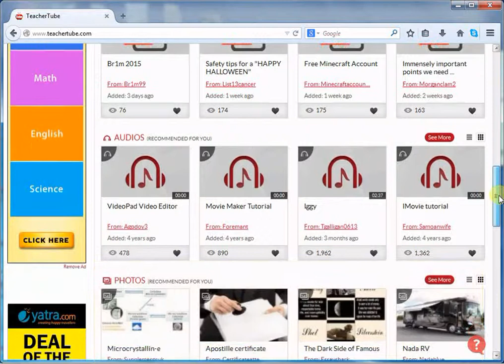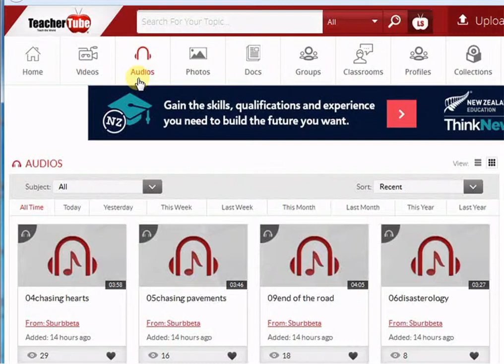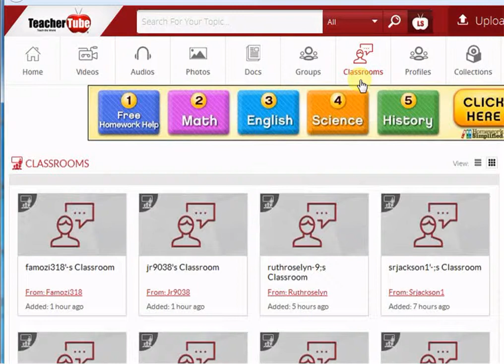3 TeacherTube Features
This video explain features of  TeacherTube.